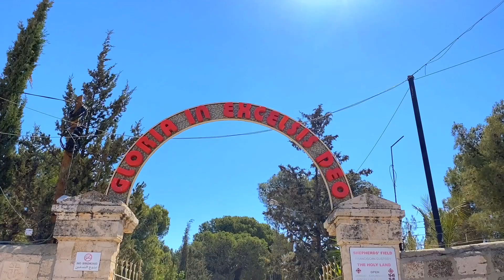SHEPHERDS FIELD BETHLEHEM, ANGELS ANNOUNCES JESUS BIRTH. ( GLORIA IN EXCELSIS DEO )